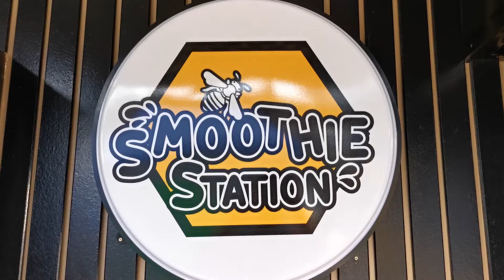Mango Honey Slushie Slushy | Fruit Slushy | Smoothie Station | Street Drink | Thai Street Food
Open : 11.00 am. – 10.00 pm. (Sunday - Thursday), 11.00 am. – 11.59 pm. (Friday - Saturday)